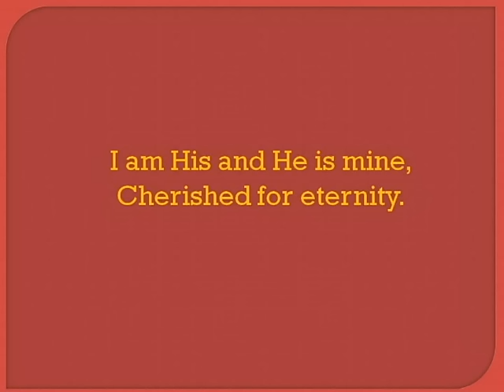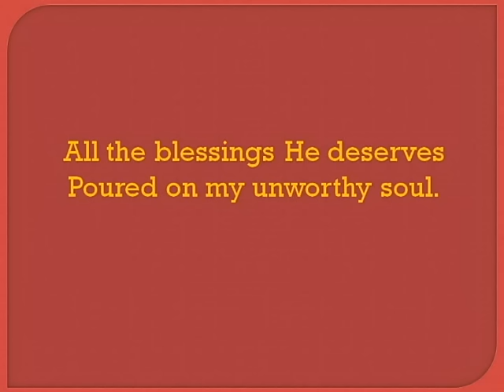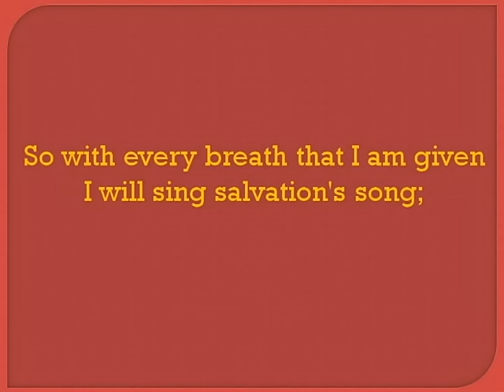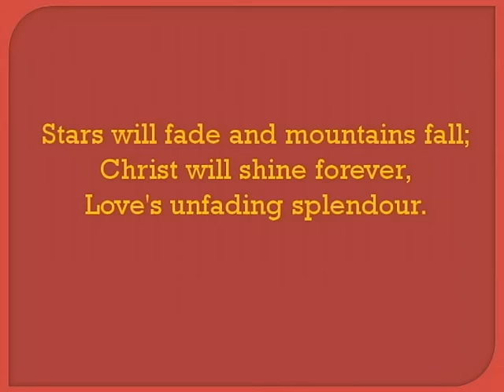Salvation Song - Stuart Townend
"Loved Before the Dawn of Time (Salvation Song)"  Words and Music by Stuart Townend.  As recorded on "In Christ Alone".  2010 Kingsway Music.